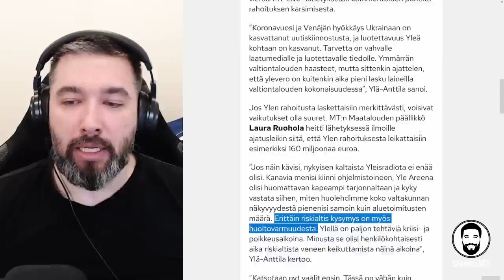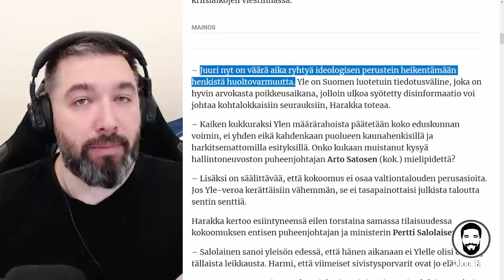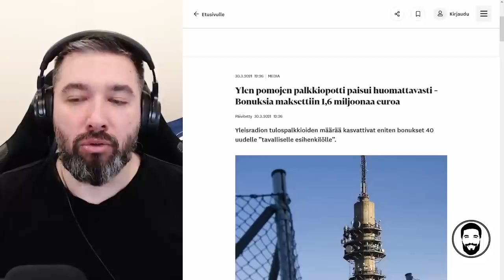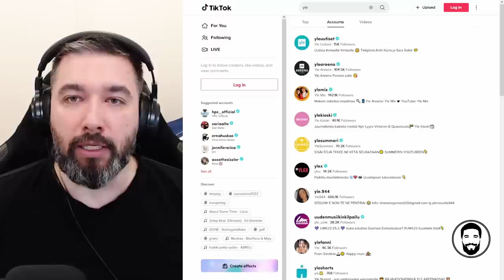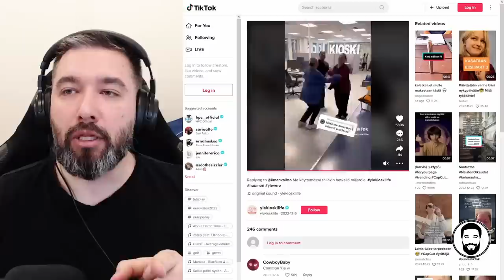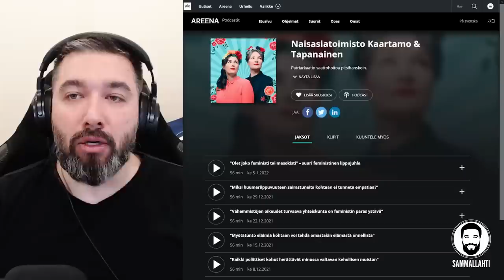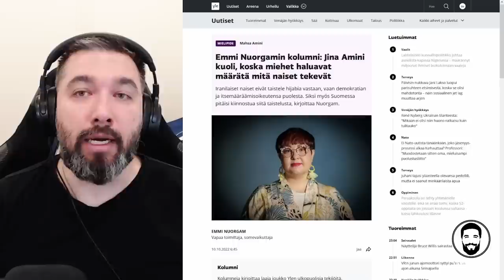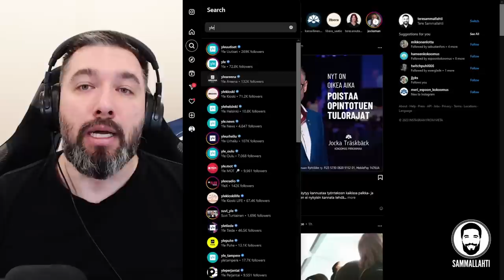Yleisradio on markkinahäirikkö - On oikea aika leikata Yleltä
Uusimaa! Äänestä Tere eduskuntaan!

Sisältö:
00:00 - Uusimaa! Äänestä Tere eduskuntaan!